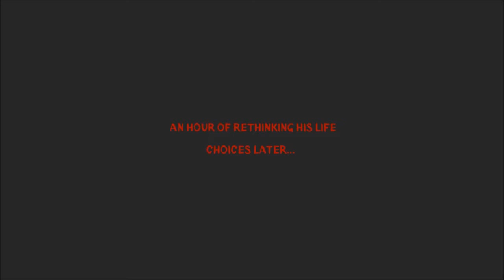Serial Cleaner - Contract 14: God of Thunder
Walkthrough with secret item location. PLEASE READ BELOW FOR SECRET ITEM LOCATION

SKIP INTRO: 1:59
Movie reel location: 5:00

*I have no idea how to reset the game where secret items can reappear after game is completed. So, I will show you where you can find the magazine or movie reel where it's originally located by going to that area.